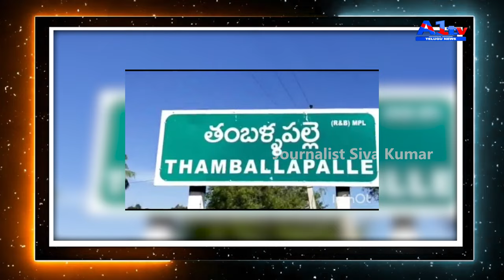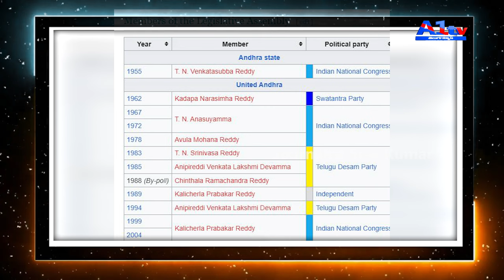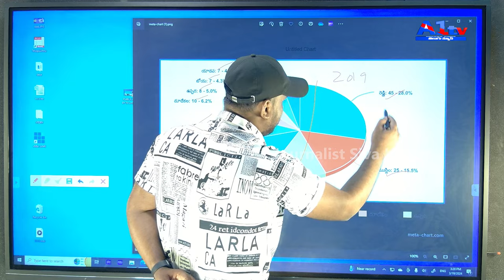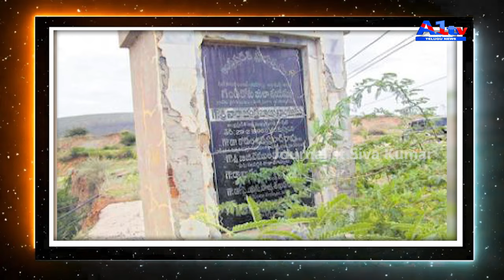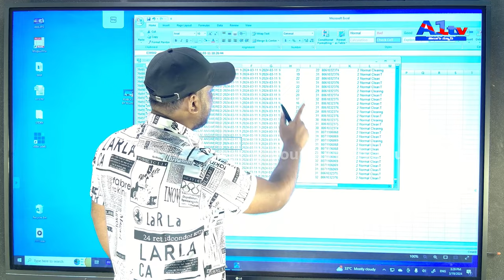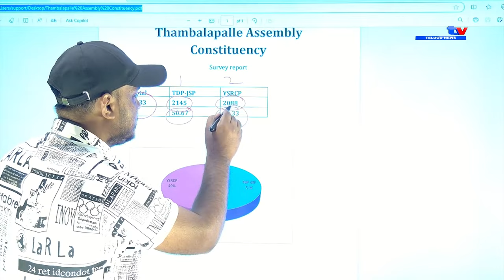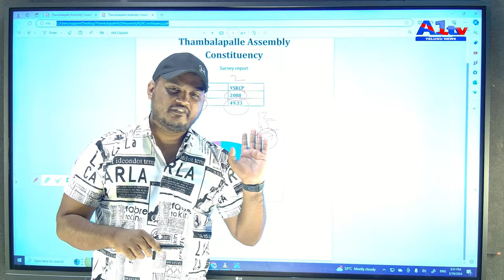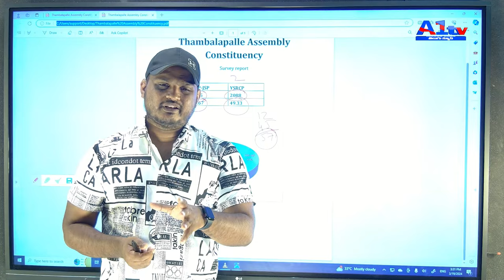Thamballapalle: Unraveling Political Struggles | Political Survey ||A1tv telugu news|| bkothakota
Embark on a journey with journalist Sivakumar as he uncovers the untold stories and political intricacies of Thamballapalle Assembly Constituency. From longstanding issues to emerging challenges, witness the pulse of the community and the struggles they face. Gain insights into the historical backdrop and the evolving political landscape shaping Thamballapalle's destiny. Dive deep into the heart of this constituency and explore the voices that demand to be heard.